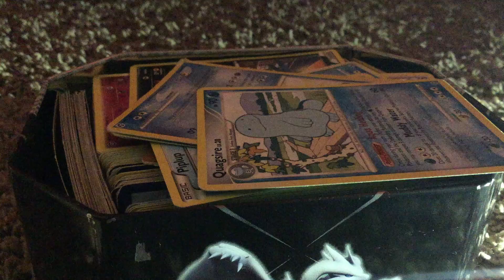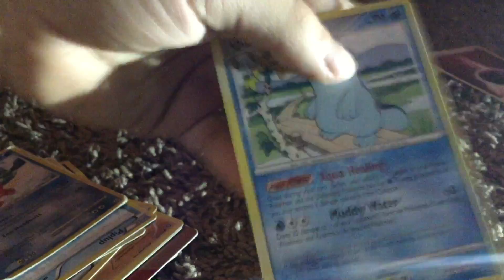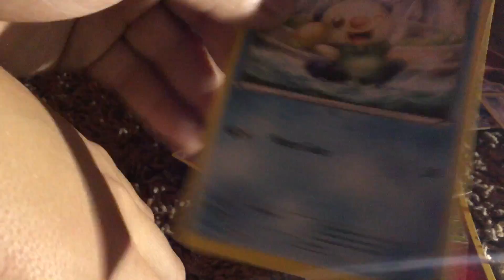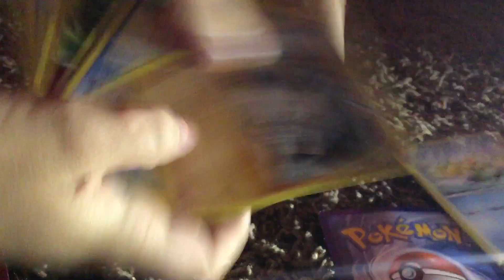Pokémon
Look at them